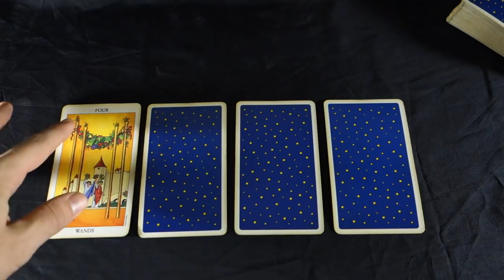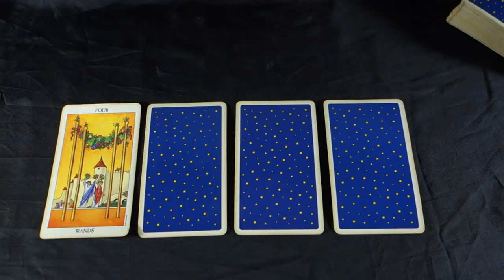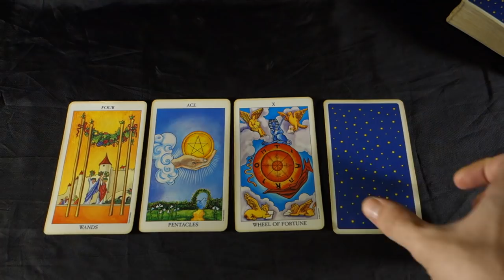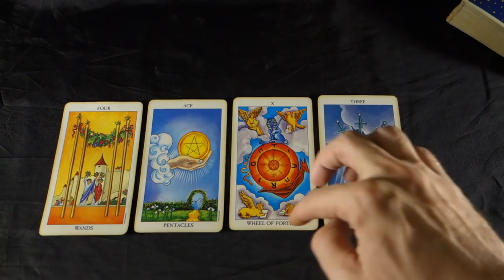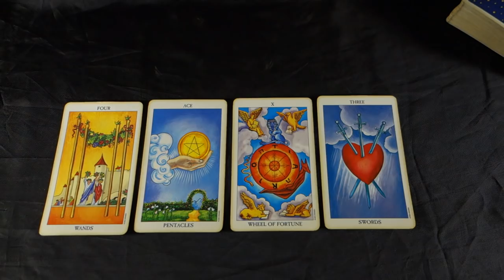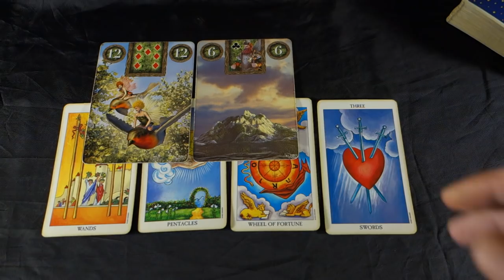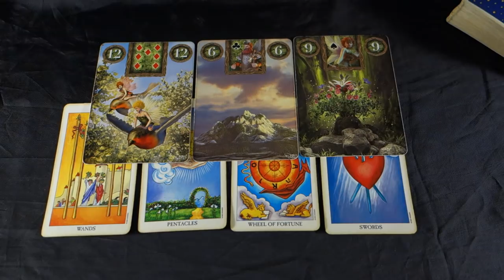VIRGO! LONGTERM WINDFALL OF ABUNDANCE ARRIVES! Virgo Weekly Tarot Reading October 15-21 2018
VIRGO! LONGTERM WINDFALL OF ABUNDANCE ARRIVES! Virgo Weekly Tarot Reading October 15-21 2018 Buy 30 mins get 10 FREE